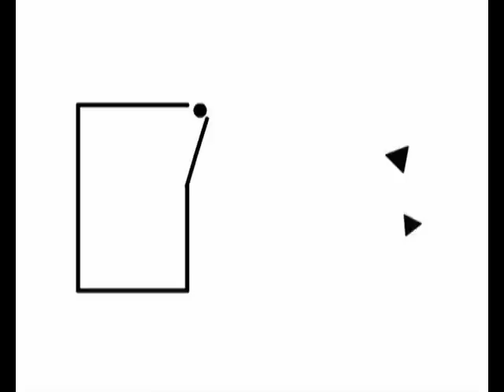New Scientist video round-up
Science video news clips from New Scientist including a robot Indiana Jones, flashing squids, and pet triangles.